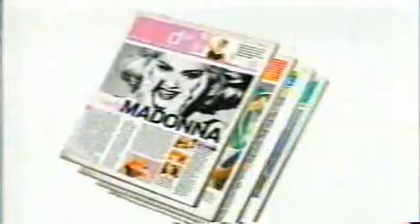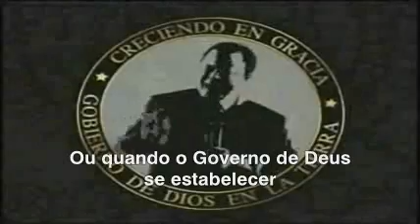Jornal André Amorim 1210